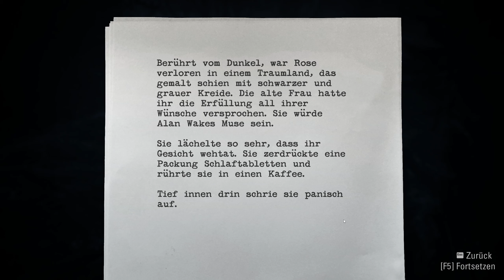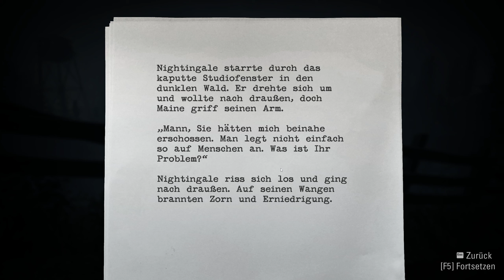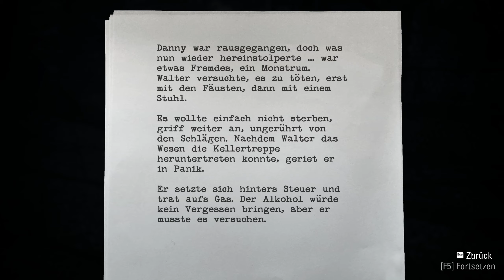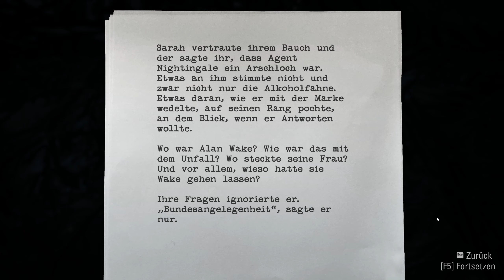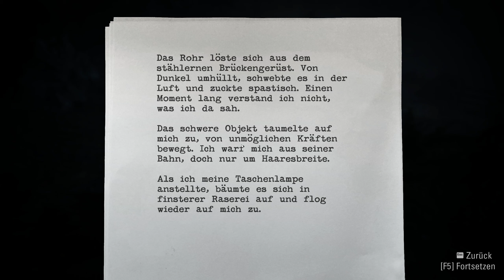Alan Wake - Remastered: #12 Episode 3: Ransome - Auf der Flucht [German]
Wer ist Alan Wake? Bevor wir Alan Wake im Nebel begrüßen, habe ich mir Alan Wake - Remastered angeschaut und bin begeistert! Ein fesselndes Action-Adventure, das an Stephen King, Twin Peaks und Akte X erinnert.

Wenn ihr mich unterstützen wollt und mehr von mir sehen wollt, dann lasst mir doch gerne ein Abo, Like und Kommentar hier. Ich freu mich auf euch! 💛